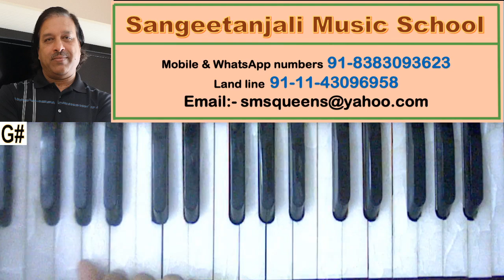Bhairav - G# - Eh dhan mere - एह धन मेरे (गुरबानी) Sargam - Sthai